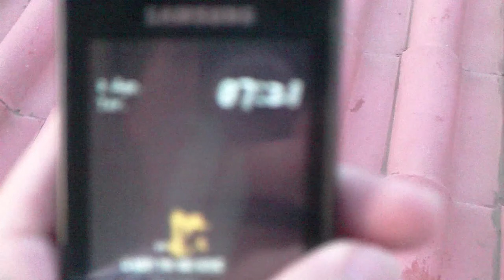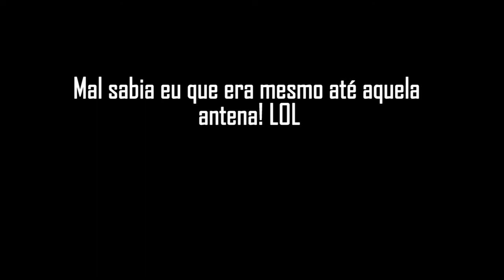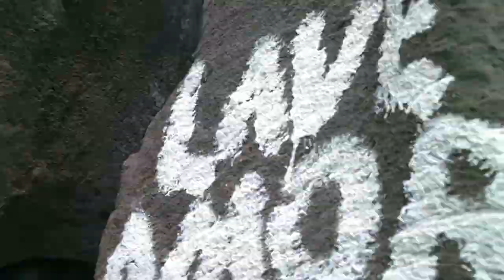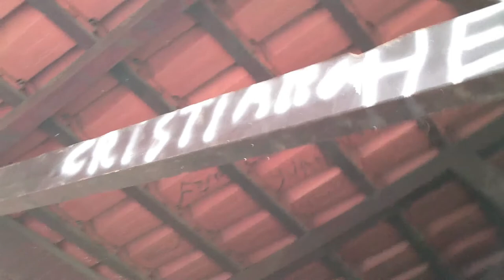ULTIMATE SURVIVAL!!! (02-08-2011)